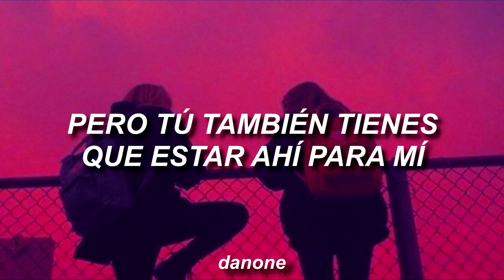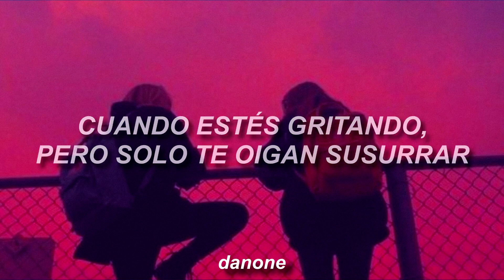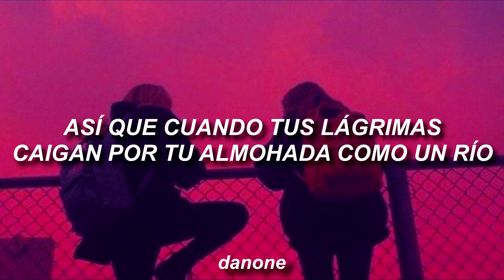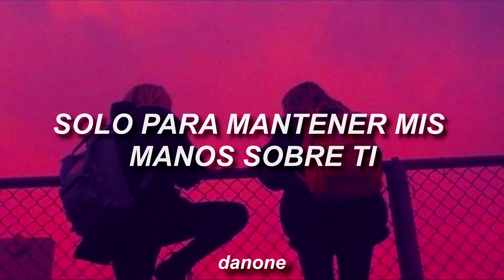CANCIÓN PARA DEDICARSELA A TU BEST FRIEND